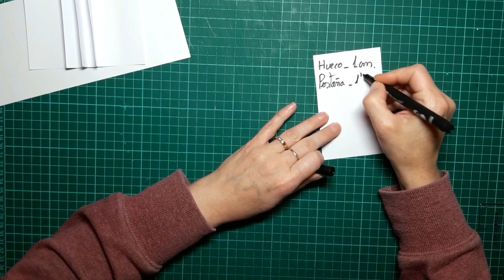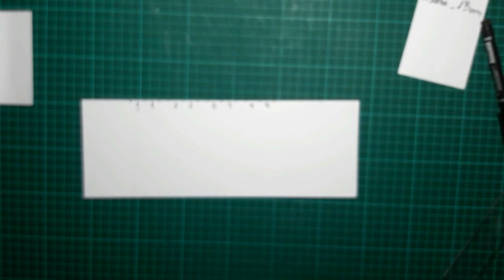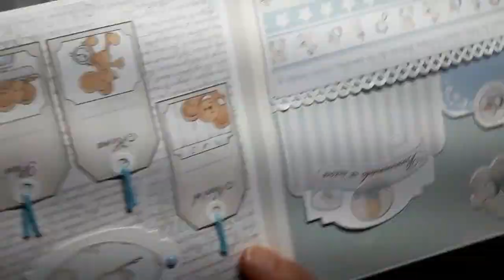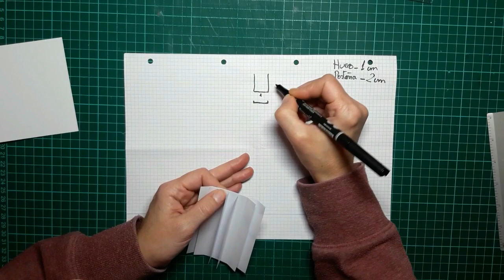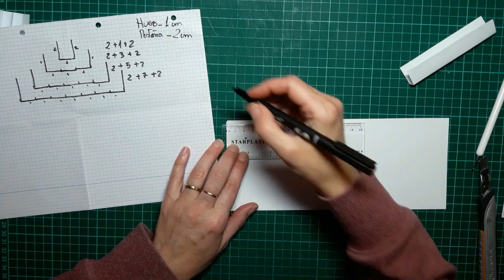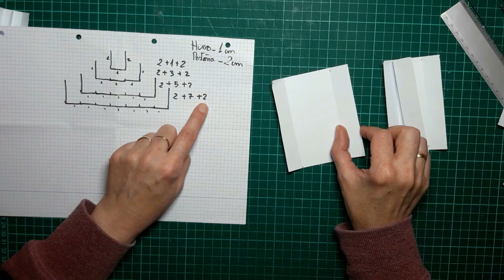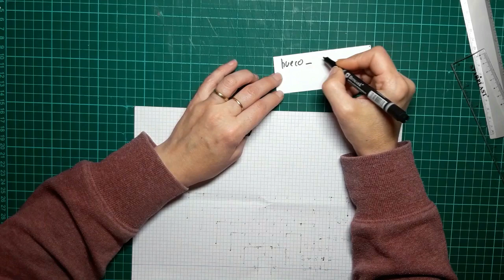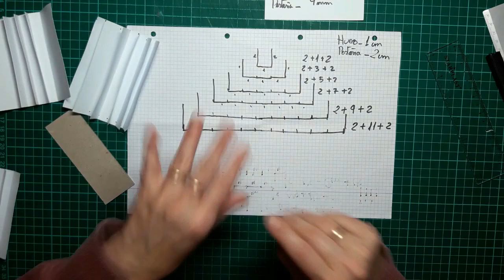TIPS PARA REALIZAR ESPINAS - TUTORIAL | LLUNA NOVA SCRAP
Hoy os damos todos los tips para que aprendais a realizar vosotras mismas vuestras encuadernaciones en espina (doble o simple) sin que tengais que depender de las medidas de otros proyectos. ¿Os quedais?